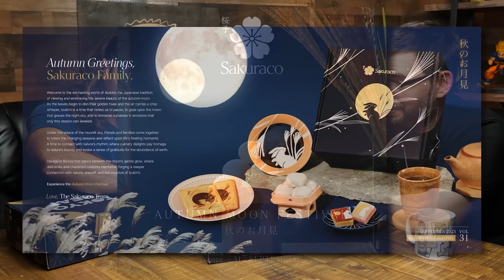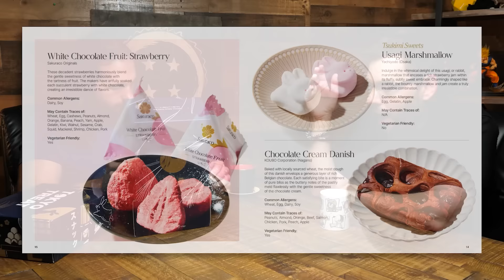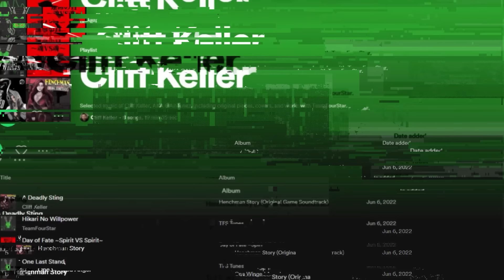Dragonball Z Abridged Creator Commentary | Episode 51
*"P is for Priceless..."*

ONLY FOR A LIMITED TIME.